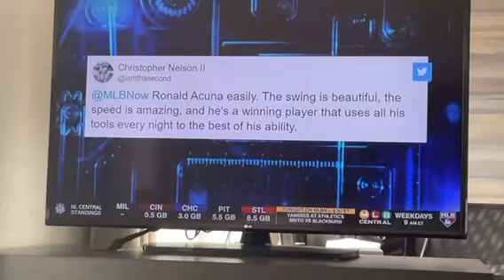Dynasty League Baseball Powered by Pursue the Pennant on MLB NOW with Brian Kenny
"Bobby Bonds. You see Dynasty League Baseball they know the seasons you can tell. They play Dynasty League Baseball!" - Brian Kenny @MLBNow